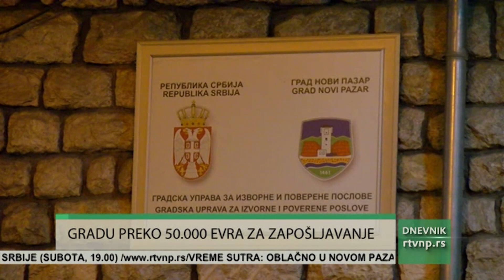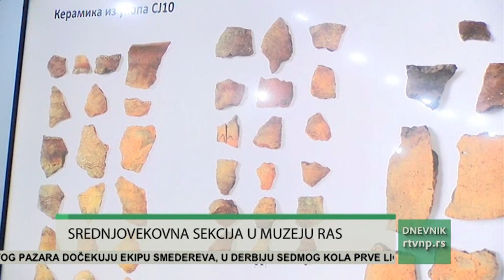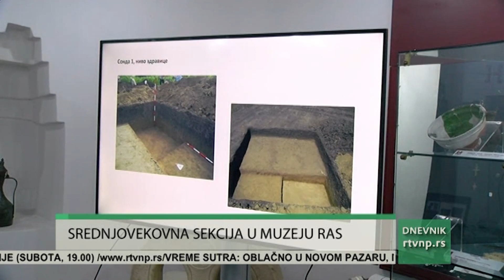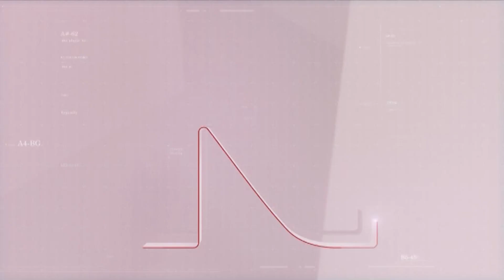DNEVNIK Radio televizije Novi Pazar (25.11.2022.)